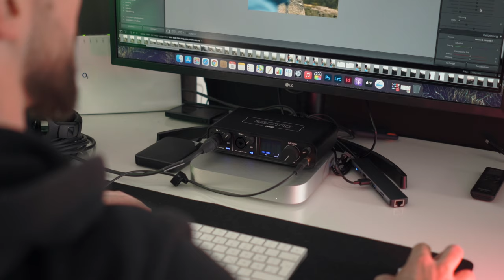100 TAGE MAC MINI M1 - REVIEW [Deutsch] SILVIO OESER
100 Tage habe ich den Mac Mini und kann jetzt mein Langzeitreview dazu abgeben.

In diesem Video spreche ich über den Mac Mini in der M1 Version und zeige dir seine Chancen und Grenzen in meinem Workflow.

Viel Spaß !

LG Monitor

Audio Interface

SSD Festplatte

USB - HUB

Sony a7II

Sony a7RII

Nikon Z6

INSTAGRAM

Makroobjektive:

(Teuere Variante) Canon 100mm f2.8 IS USM

(Günstigere Variante) Canon 100mm f2.8 USM

SonySEL 50mm f2.8

SD-KARTEN Case

SD KARTE

Meine Top Kameraempfehlung für Einsteiger:
Canon EOS250D

Nikon D3500

Nikon D5600

Sony a6000

Sony a6400